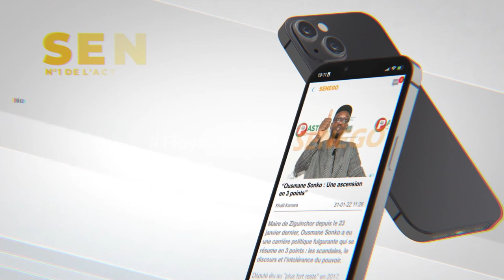Dubai porta porty